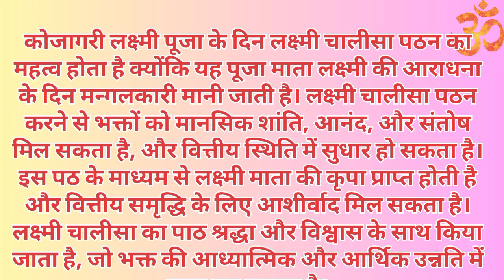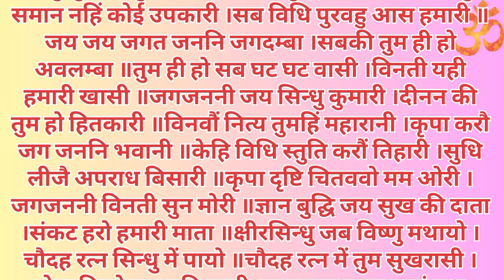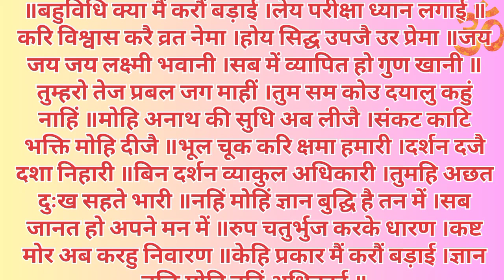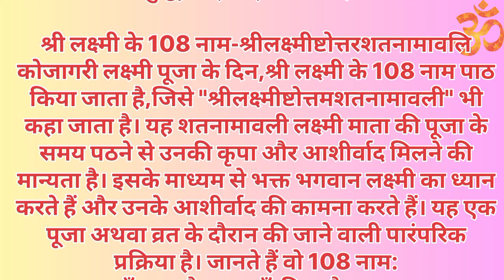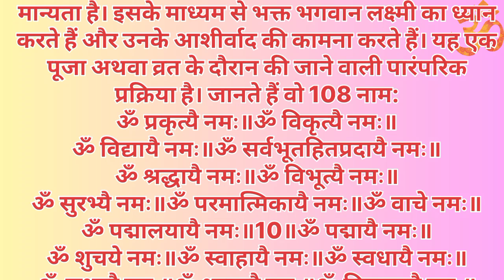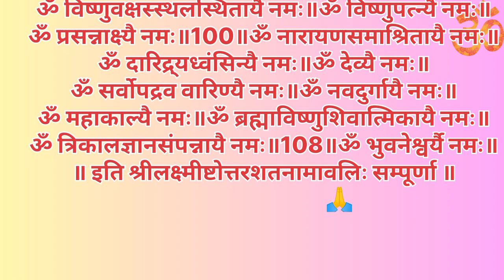लक्ष्मी चालीसा पाठ||लक्ष्मी स्तोत्रम्||महालक्ष्मी स्तोत्रम्||श्री लक्ष्मी जी के 108 नाम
लक्ष्मी चालीसा पाठ||लक्ष्मी स्तोत्रम्||महालक्ष्मी स्तोत्रम्||श्री लक्ष्मी जी के 108 नाम||@bhaktigyanstories

Hello and Welcome💐 to Story House 🏠 channel, the ultimate destination for those who love Hindi stories! Our channel is dedicated to bringing you the best collection of entertaining, inspiring, and thought-provoking stories in the Hindi language. From ancient tales to modern-day stories, we have it all covered. Whether you are a fan of mythology, folklore, or contemporary fiction, you will find something to love on our channel.

Your queries -
लक्ष्मी चालीसा पाठ
लक्ष्मी स्तोत्रम्
महालक्ष्मी स्तोत्रम्
mahalaksmistotram
mantras
mantra
mahalakshmi
महालक्ष्मी स्तोत्र
लक्ष्मी चालीसा
लक्ष्मी चालीसा इन हिंदी
लक्ष्मी चालीसा लिखित में
लक्ष्मी चालीसा और आरती
महालक्ष्मी स्तोत्र मंत्र
लक्ष्मी स्तोत्र
लक्ष्मी 108 नाम
श्री लक्ष्मी 108 नाम
श्री लक्ष्मी जी के 108 नाम
श्री लक्ष्मी जी की कथा
लक्ष्मी स्तोत्रम् मंत्र
माता लक्ष्मी मंत्र
ॐ महालक्ष्मी नमो नमः
ॐ महालक्ष्मी नमो
lakshmi chalisa Hindi mein
lakshmi chalisa Hindi mein likha hua
lakshmi chalisa written in hindi
lakshmi chalisa in hindi